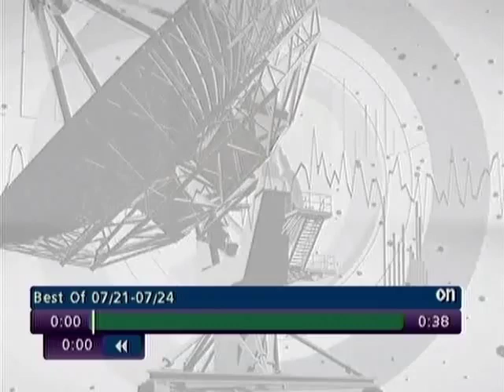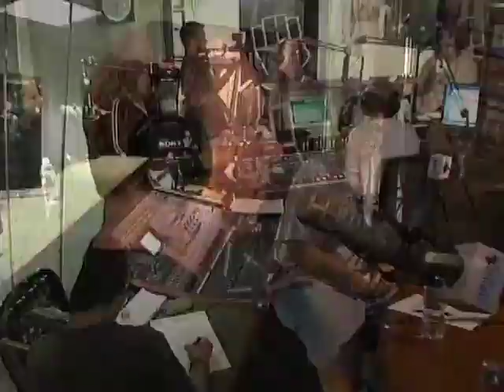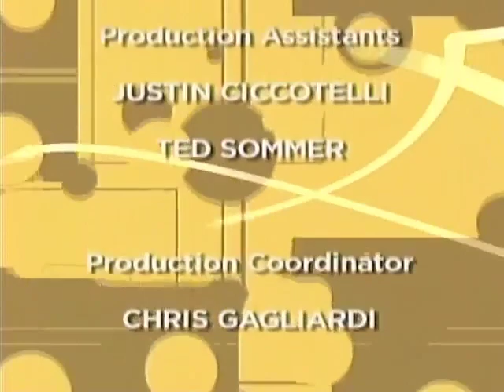Best of the Wrap Up Show Week of July 21 2008